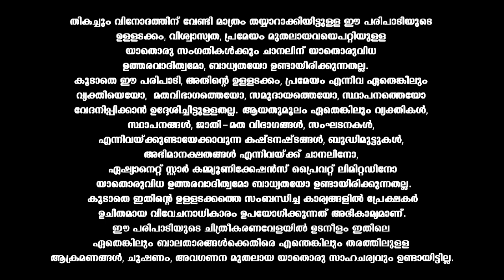LegacyEvents 3 മിനിറ്റുകൊണ്ട് ക്രിക്കറ്റിന്റെ ഹൈലൈറ്റ് അവതരിപ്പിച്ച് പിഷാരടിയും സംഘവും.